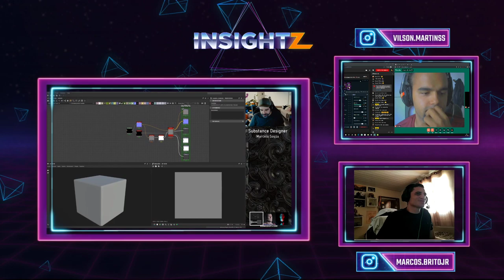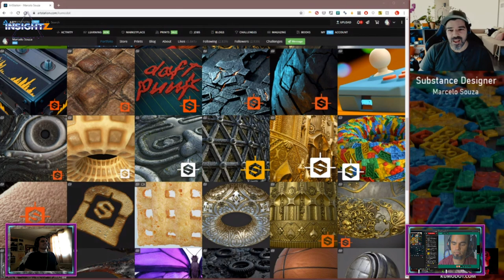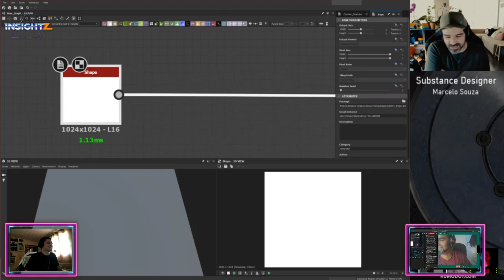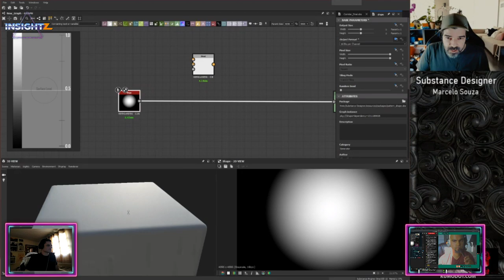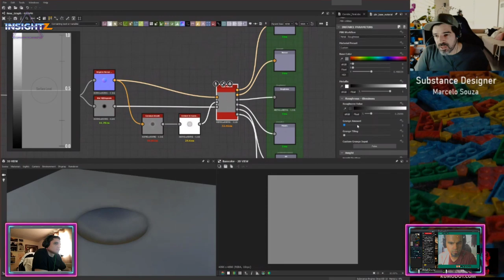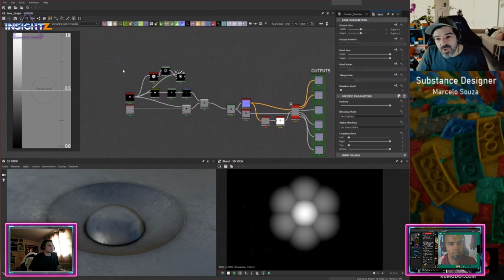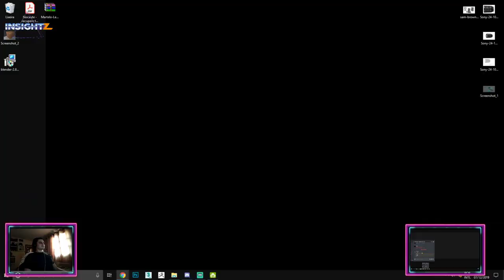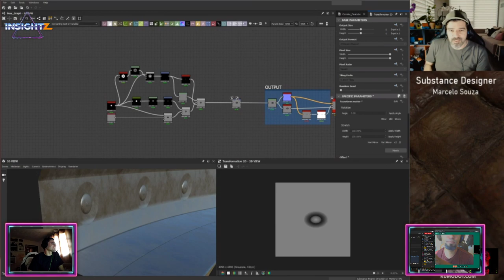Substance Designer ft.Marcelo Souza l Dicas&Macetes#011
Marcelo souza é um artista generalista desde 1993, atualmente trabalha na Tendril em Toronto-CA.

Ultimamente tem se dedicado bastante em aprender o Substance Designer, e nessa live ele vai trazer uma prévia do quão poderoso é esse programa e como isso pode criar infinidades tipos de textura !

-Chill Synthwave